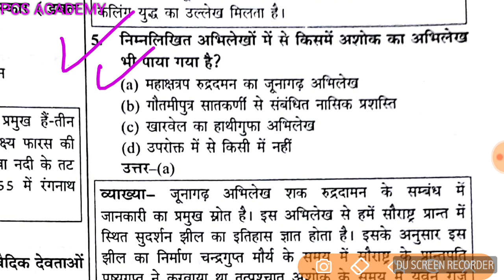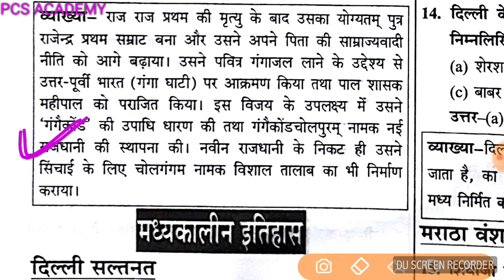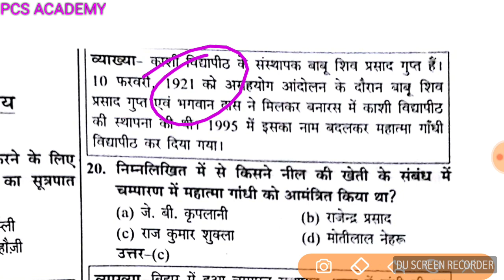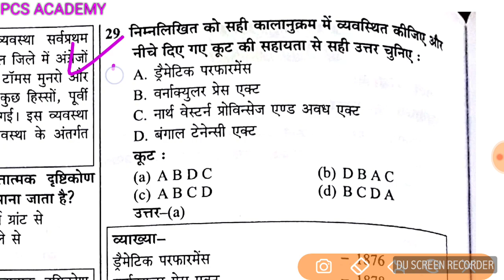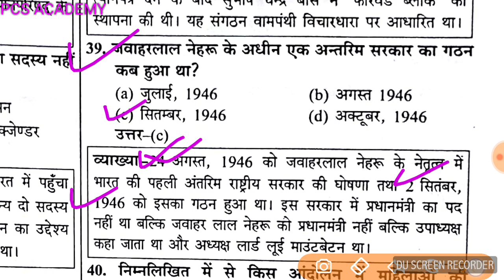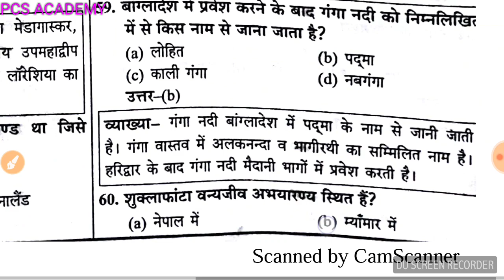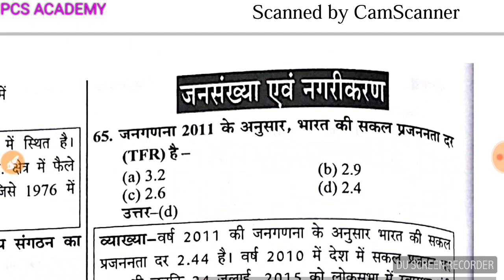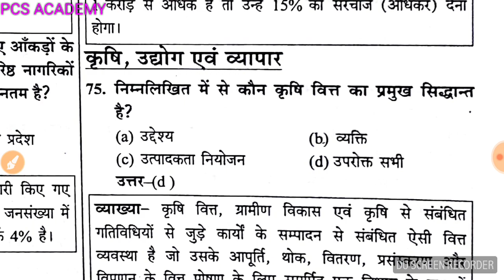75 questions uppcs mains exam 2016 part-1 for uppcs exam||Ro ARO mains||RAS 2018||lower pcs||all exa